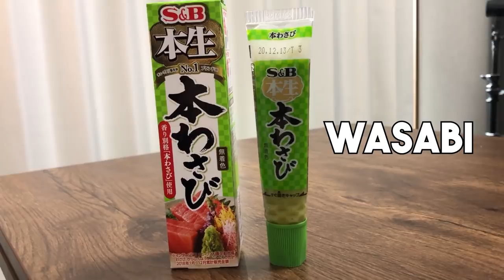10 Ways to Use Wasabi